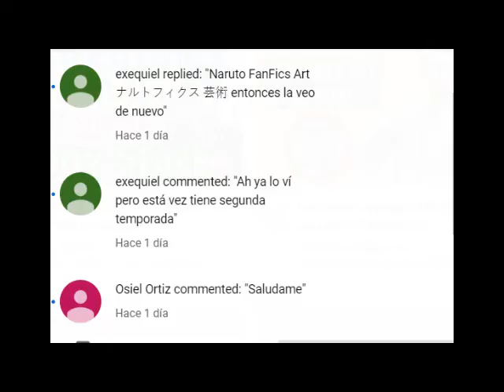El resurgimiento de Naruto Namikaze cap 16 (FinalAutor)|QHPS Naruto entrenaba enserio después de gra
Capitulo 16 y último de esta serie espero que les guste, y si este es el caso no olvides suscribirte y dejar un comentario si quieres ser saludado en el siguiente vídeo
Se saludaran a quien deje su comentario pidiendo un saludo